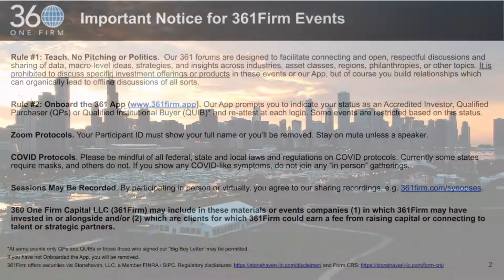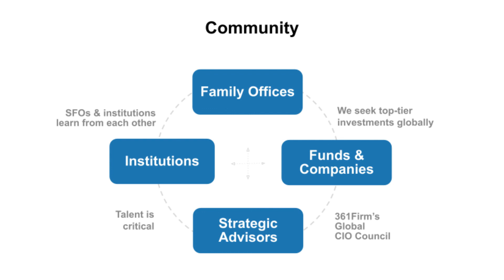Prisoner Education & Support Panel Day 2, 361Firm Impact Summit in Chicago 5/4/22